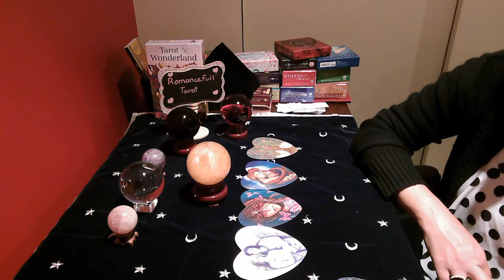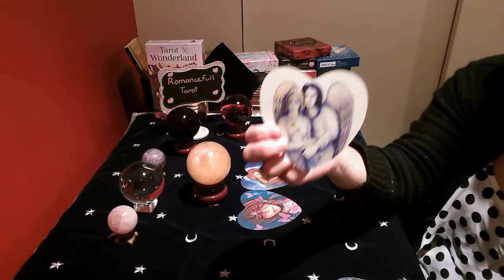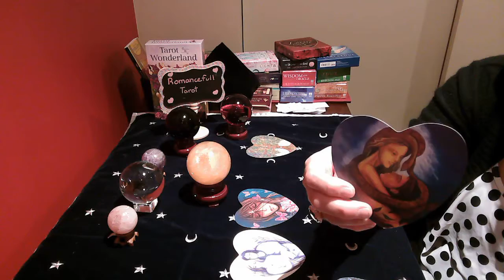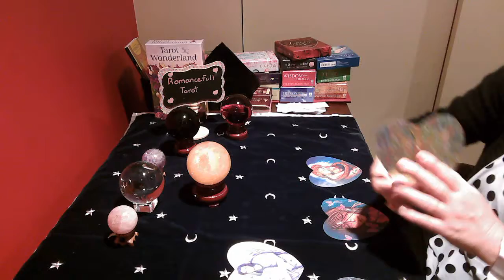SAGITTARIUS!! LOVERS ORACLE!! July 2 2020